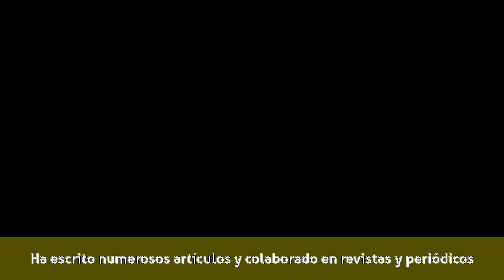Jesús Vicente Aguirre - Obra